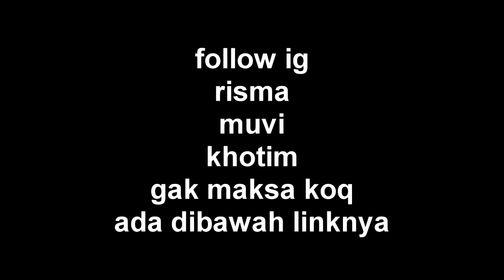tipe-tipe nembak cewek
kalau gk suka dilike aja
kalau bosen dishare aja
kalau benci disubscribe aja